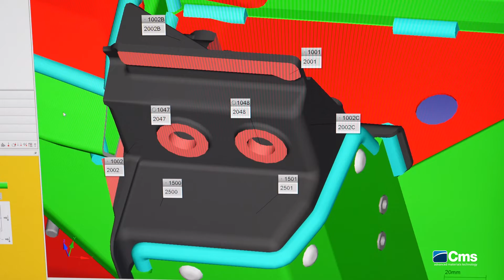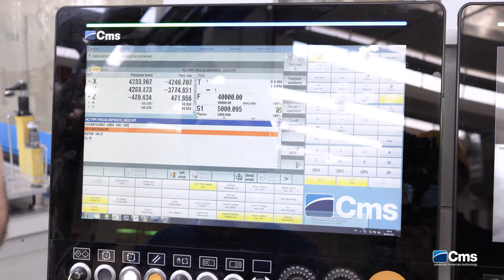Mecanizado de chasis de aluminio para coches o automóviles CMS - MAQUINARIA INTERNACIONAL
Mecanizado de chasis de aluminio para coches o automóviles CMS.

CMS Industries está especializada en la construcción de fresadoras de alta velocidad de 3 y 5 ejes para mecanizado materiales de aleaciones ligeras: fibra de carbono, nomex, fibra de vidrio, kevlar, aluminio, nido de abeja o honeycomb, resinas epoxy, resinas de poliuretano y resinas de poliéster, composites o materiales compuestos, modelos de poliestireno expandido EPS, modelos de espuma de poliuretano, modelos de fundición, paneles sándwich, pieles de aluminio, plásticos reforzados, moldes de aluminio, termoplásticos reforzados estampables GMT, RTM, D-LFT, fibra de poliéster, material compuesto SMC, chapa de aluminio individual y en paquete y chapa de titanio de forma individual.

CMS construye máquinas CNC para los siguientes sectores:
    Aeronáutico
    Automoción
    Náutico
    Eólico
    Prototipos
    Moldes de aluminio
    Modelos
    Competición de motos, coches, yates, etc…

Las máquinas CMS disponen de tecnología innovadora para mecanizado de piezas por arranque de viruta y para corte de piezas por chorro de agua. CMS Industries está especializada en la construcción de máquinas fresadoras de 3 y 5 ejes para mecanizado materiales de aleaciones ligeras y máquinas de Additive Manufacturing.

Fresadoras CNC para mecanizado de composites o materiales compuestos.
Fresadoras CNC para mecanizado de fibra de carbono.
Fresadoras CNC para mecanizado de fibra de vidrio.
Fresadoras CNC para mecanizado de honeycomb de Nomex.
Fresadoras CNC para mecanizado de honeycomb de aluminio.
Fresadoras CNC para mecanizado de kevlar.
Fresadoras CNC para mecanizado de piezas de aluminio.
Fresadoras CNC para mecanizado de resinas epoxi, resinas de poliuretano y resinas de poliéster.
Fresadoras CNC para mecanizado de modelos de poliestireno expandido EPS.
Fresadoras CNC para mecanizado de modelos de espuma de poliuretano.
Fresadoras CNC para mecanizado de modelos de fundición,
Fresadoras CNC para mecanizado de paneles sándwich.
Fresadoras CNC para mecanizado de pieles de aluminio para el sector aeronáutico.
Fresadoras CNC para mecanizado de plásticos reforzados,
Fresadoras CNC para mecanizado de moldes de aluminio.
Fresadoras CNC para mecanizado de termoplásticos reforzados estampables GMT, RTM, D-LFT.
Fresadoras CNC para mecanizado de fibra de poliéster.
Fresadoras CNC para mecanizado de material compuesto SMC,
Fresadoras CNC para mecanizado de chapa de aluminio individual y en paquete.
Fresadoras CNC para mecanizado de chapa de titanio de forma individual.

CMS construye máquinas CNC de alta velocidad para los siguientes sectores:
Centros de mecanizado CNC para el sector aeronáutico.
Centros de mecanizado CNC para el sector de automoción o sector del automóvil.
Centros de mecanizado CNC para el sector náutico.
Centros de mecanizado CNC para el sector eólico.
Centros de mecanizado CNC para el sector de fabricación de prototipos.
Centros de mecanizado CNC para el sector de moldes.
Centros de mecanizado CNC para el sector de fabricación de modelos de fundición.
Centros de mecanizado CNC para el sector de la competición de motos, coches, yates, etc…

Las máquinas CMS disponen de tecnología híbrida para mecanizado de piezas por arranque de viruta y para corte de piezas de fibra de carbono por chorro de agua.

CMS también dispone dentro de su amplia gama de soluciones de máquina para fabricación aditiva de composites.

MAQUINARIA INTERNACIONAL
C/ Càntir, 12 - Nave 7
08292 Esparreguera, Barcelona - Spain